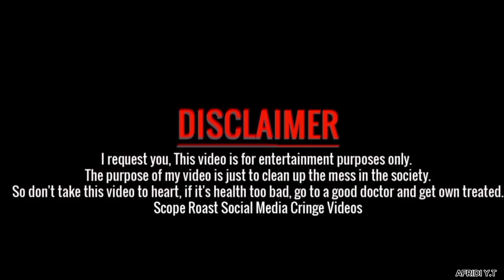এত ভাব কেনো? আর এত বড় ডাব কেনো 😬 By I'm Afridi Fom Naijerimo 💥